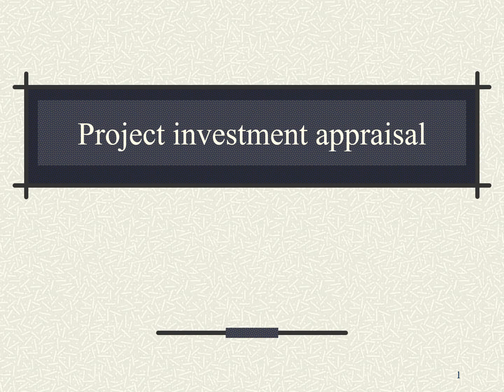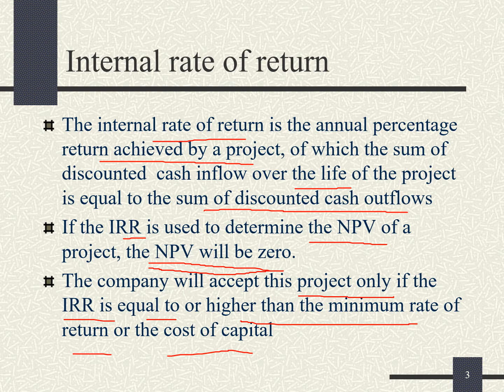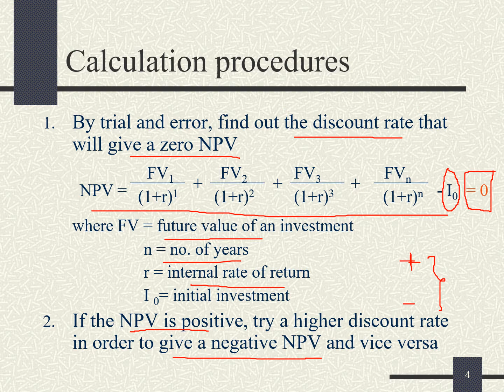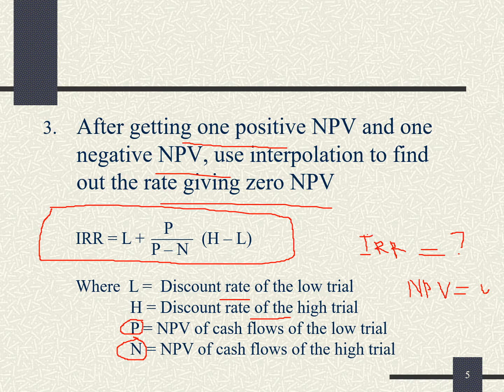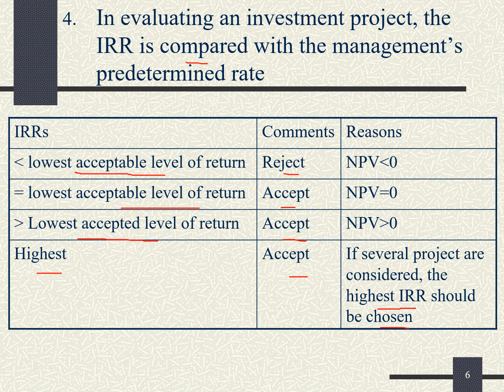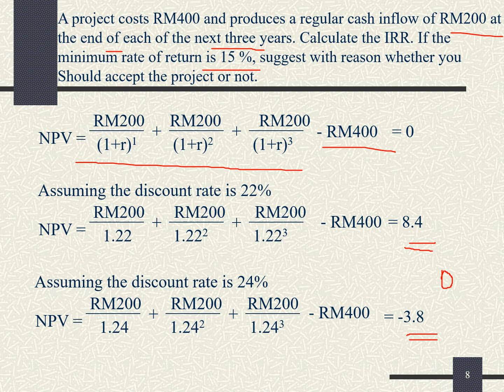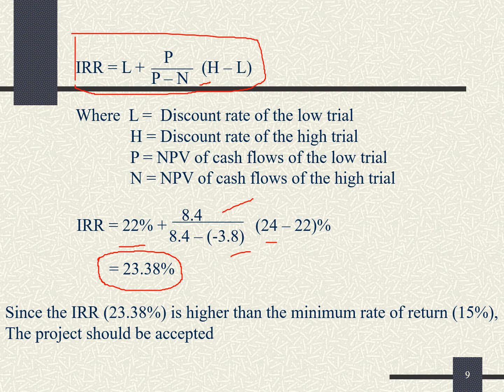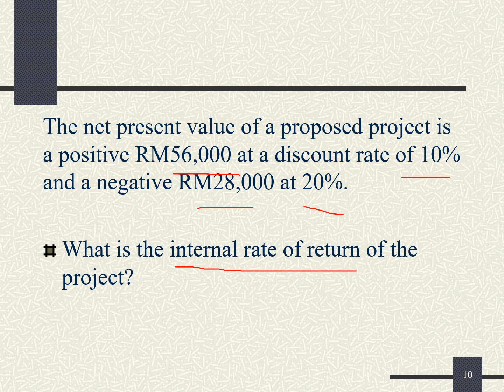Chapter 7 Project Investment Appraisal no 4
video ganti kuliah